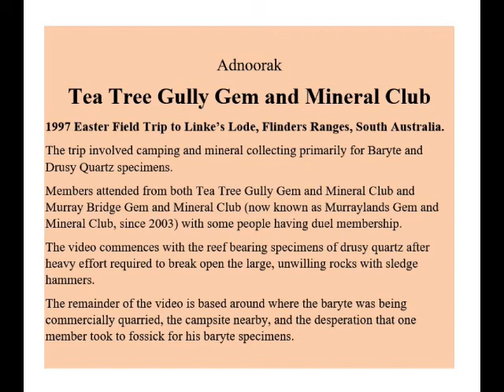1997 TTGGMC Easter Linke's Lode Fieldtrip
Adnoorak
Tea Tree Gully Gem and Mineral Club
1997 Easter Field Trip to Linke’s Lode, Flinders Ranges, South Australia.
The trip involved camping and mineral collecting primarily for Baryte and Drusy Quartz specimens.
Members attended from both Tea Tree Gully Gem and Mineral Club and Murray Bridge Gem and Mineral Club (now known as Murraylands Gem and Mineral Club, since 2003) with some people having duel membership.
The video commences with the reef bearing specimens of drusy quartz after heavy effort required to break open the large, unwilling rocks with sledge hammers.
The remainder of the video is based around where the baryte was being commercially quarried, the campsite nearby, and the desperation that one member took to fossick for his baryte specimens.